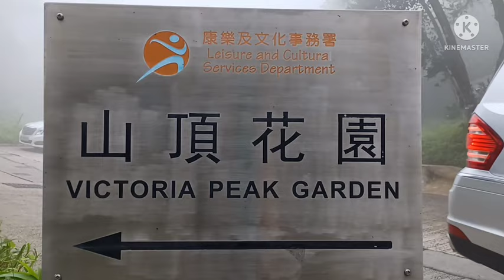Victoria Peak Garden Hongkong@felyganzagan2822